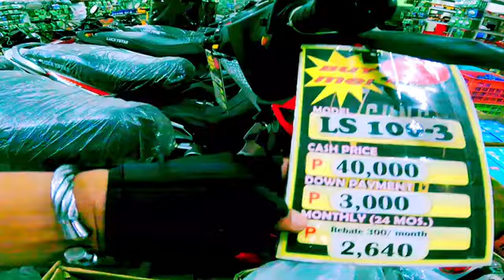TIRE PRICE UPDATE | MOTORCYCLE PARTS & ACCESSORIES